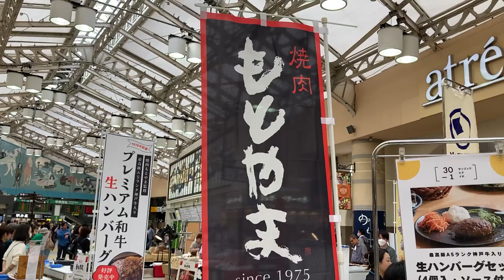焼肉もとやま ［30-1］sanjyu-ichi29 ♬ JR 上野駅 中央改札外 グランドコンコース ☆ 「江戸まち食通マーケット」催事場 ♪ 牛肉 総菜 特別販売 自宅で美味しい焼肉をどうぞ！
2023年 6月9日（金）　0円スマホ
IMG 2748　アイホン　iPhone　SE　スマホ

「江戸まち食通マーケット」開催
上野駅に『美味しいお店』が集結！
『江戸まち・台東区』の個性豊かなグルメをご賞味ください！

(1)  期間　令和5年6月8日（木曜日）から6月11日（日曜日）
(2)  時間　各日10時から21時まで
　　　　（ 8日は13時から21時まで、11日は10時から17時まで。 ）
(3)  場所　JR上野駅　中央改札外　グランドコンコース